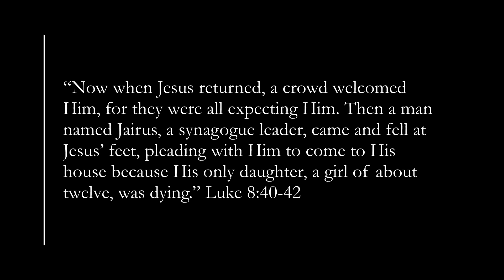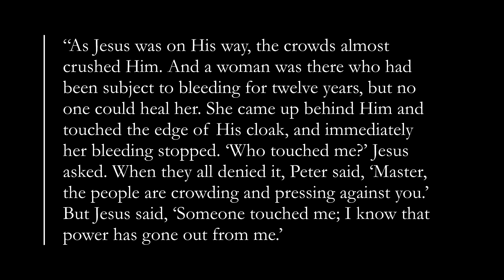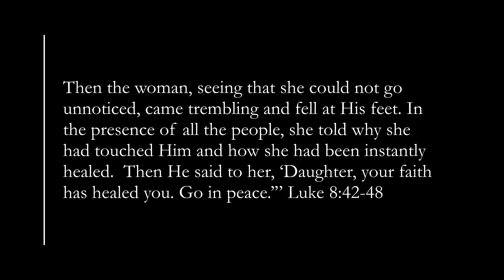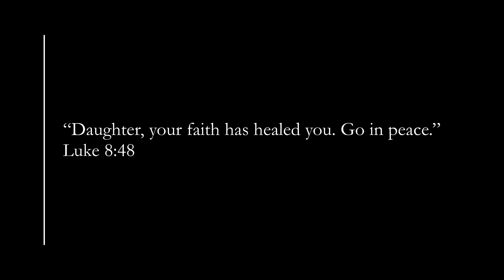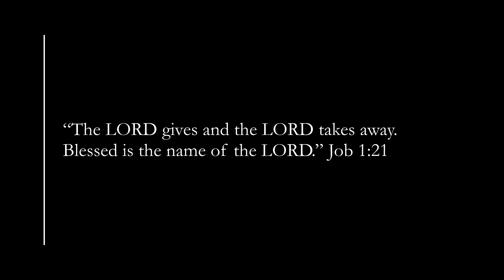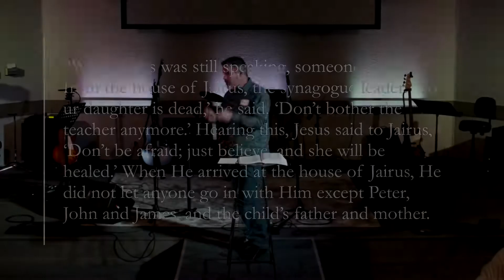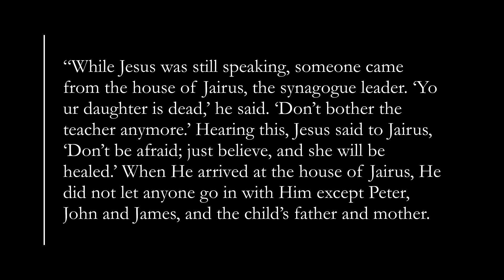Following Jesus into the Impossible | Pastor Alan Strzemieczny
Pastor Alan preaches on what it looks like to follow Jesus into the impossible situations that we face in life.